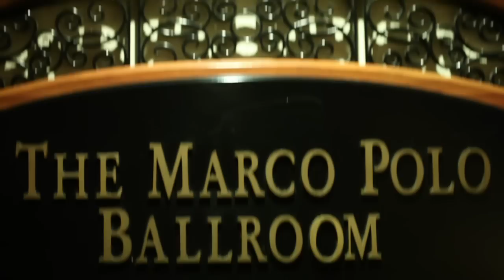Daniel & Chasy Wedding Same Day Edit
St. Jude of Thaddeus Parish, Davao City
Marco Polo, Davao City